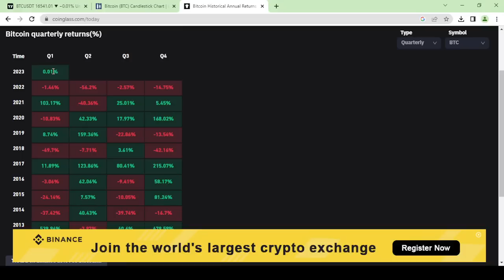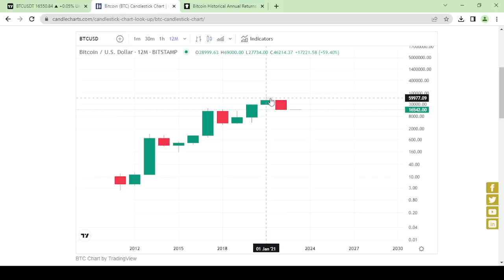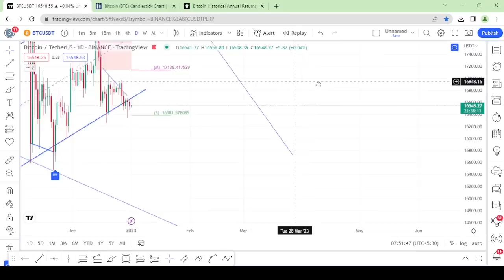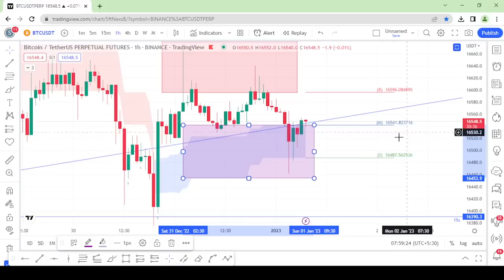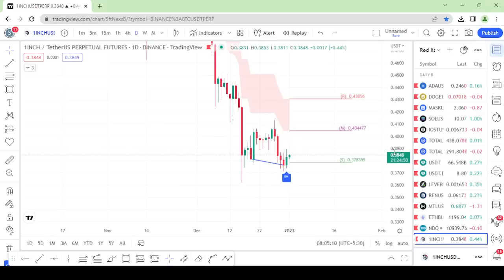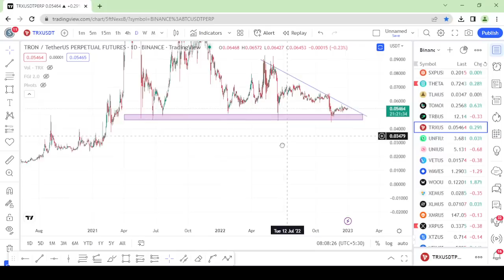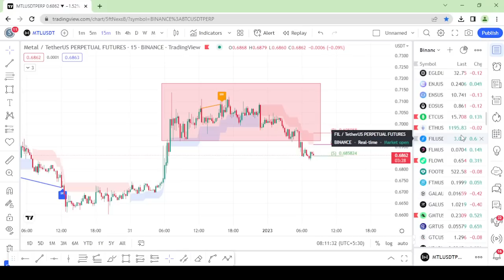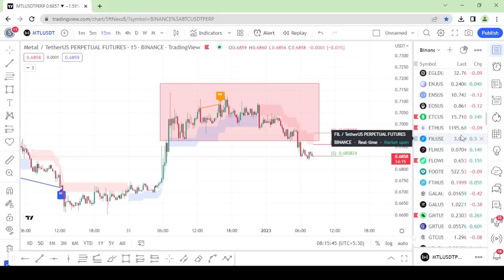2023 - You must know these things if you are planning to trade in 2023 - Sinhala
2023 - You must know these things if you are planning to trade in 2023 - Sinhala

2023 ට්‍රේඩ් කරන අය දැනගත යුතුම කරුණු කිහිපයක්..